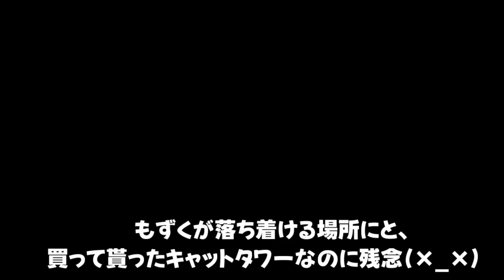保護された猫が大好きな人とお別れする時に買って貰ったキャットタワーに登りたくても登れない理由・・・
一番最後に保護された猫のもずくのために、もずくの最愛の人が離れ離れになる前に買ってくれたキャットタワーに登りたくても登れないようになってしまった理由とは？！

2にゃんネルのTwitterです（毎日更新中、猫達の秘蔵画像多数有り）↓

2にゃんネルのInstagramはこちら（かわいい猫達の画像が盛りだくさん！）↓

【Amazon猫達の欲しい物リスト】宜しくお願いします😽😸😻↓

動画で使用している楽曲提供者様はこちら
「フリーBGM・音楽素材MusMus MacLeod 」、「ポケットサウンド 」、「DOVA-SYNDROME」、「煉獄庭園」、「甘茶の音楽工房」、「こんとどぅふぇ 」、「松浦 洋介」、「キュス」、「imataku」
動画によっては使用していない事もあります。